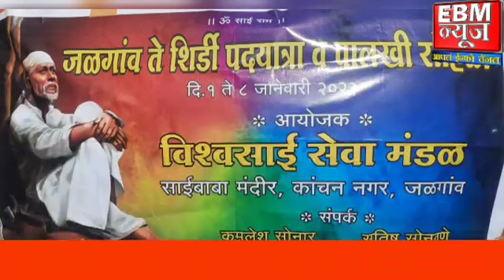विश्वसाई सेवा मित्र मंडळातर्फे जळगाव ते शिर्डी पालखी सोहळ्याचे आयोजन